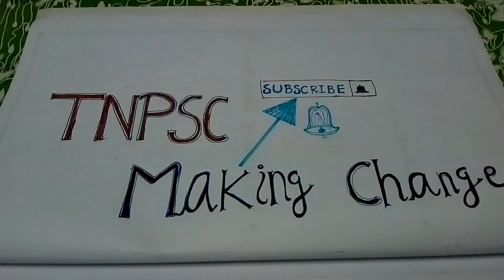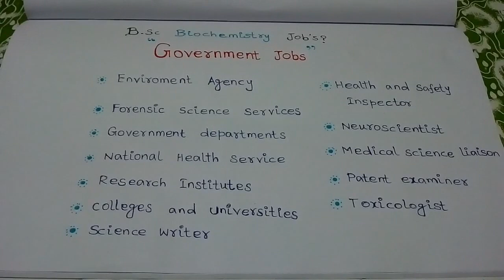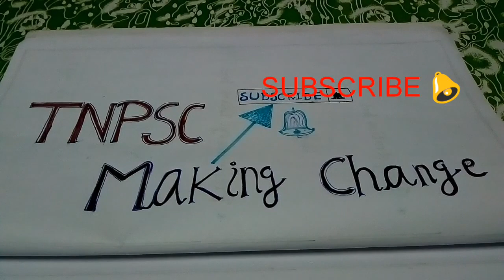TOP 10 bsc biochemistry job opportunities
TNPSC Making Change video 👍

Get our previous all videos Watching video very useful and important tips tricks short cut method for all subjects